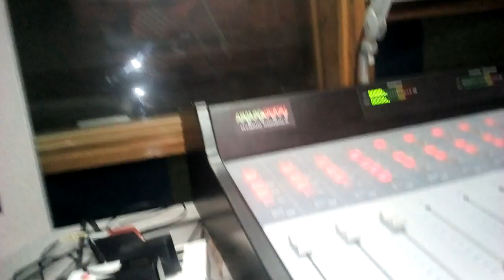My Presentation on sex for grades mp4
Live Programme on treasure FM Port Harcourt, on sex for grades.